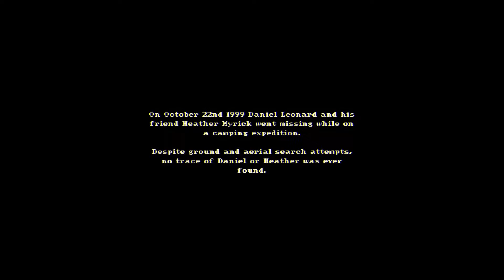Will You Make It Out Alive? | The House In The Woods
In today’s video, I play a short horror game called The House in The Woods. In this game, you and your friend decided to go camping. During one of the nights, you realize your friend was missing. In a rush to find them you begin to conclude that you yourself are also lost.

Yoyoyo everyone, today’s video is like usual a short horror game haha. Let me tell you I had a rough time trying to find the right game to play. Luckily when I stumbled across this one, I noticed that the day took place on the same day this is being uploaded (October 22). I took that as a sign I played through and recorded it right away!